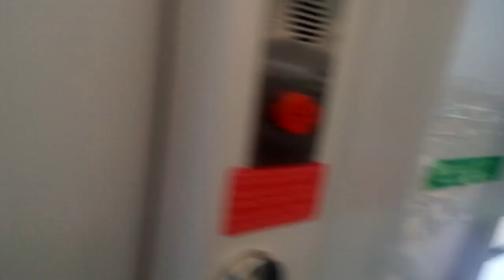मुंबई सिटी का नज़ारा मेट्रो ट्रेन के अंदर से Mega city Mumbai looks like that inside the Metro train